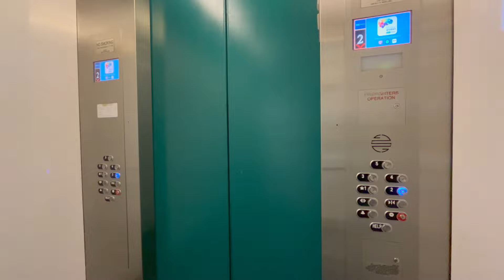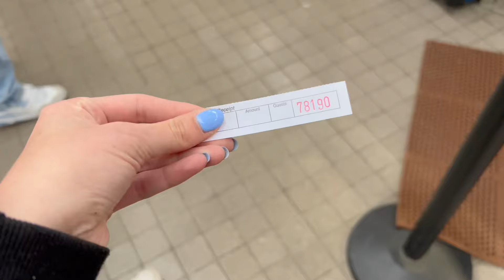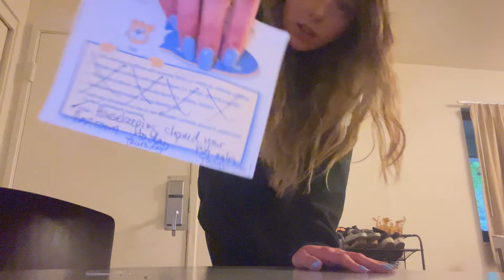A Day in the Life of a UCLA Student | UCLA Vlog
Hey guys! I thought it'd be fun to show you what a day in my life was like while going to school at UCLA. It was a super unique experience and this video definitely only captures a normal academic day, but life outside of class was completely different. Campus always had events, brands or new activities making every day unlike the next.